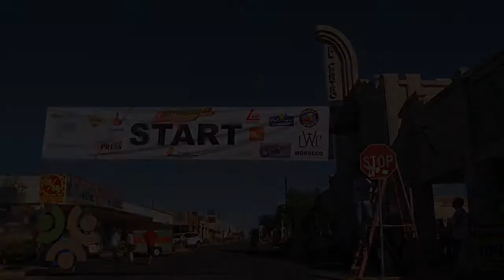Fireball Run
El Centro, CA– El Centro Chamber of Commerce marked an important stop for Fireball Run an event to help find missing children.